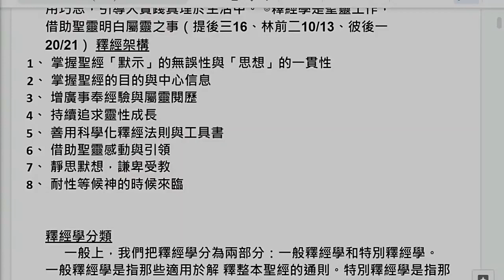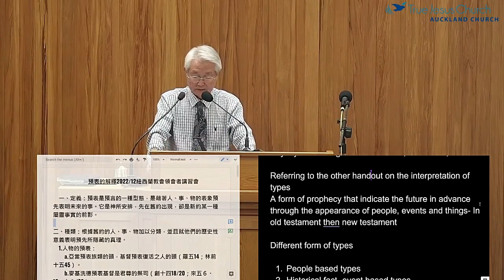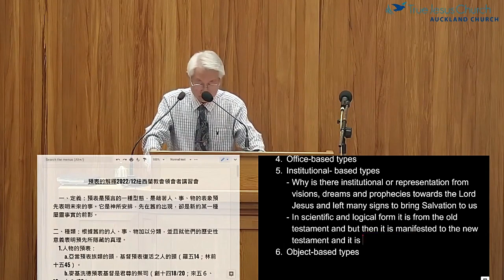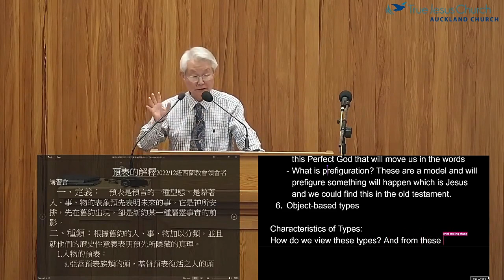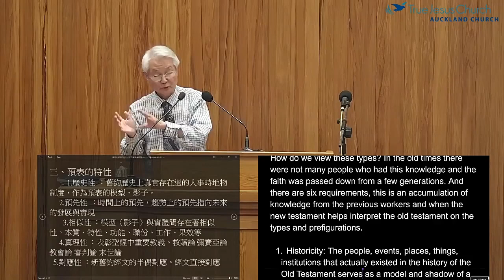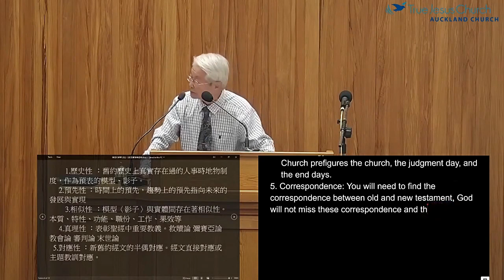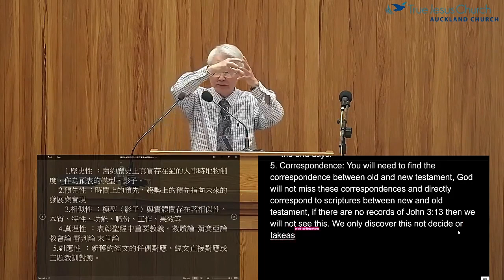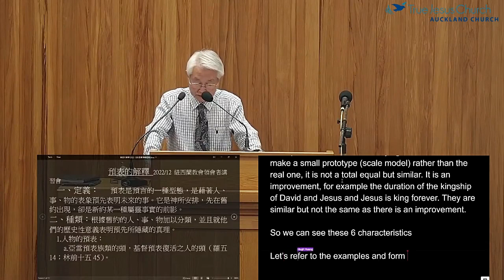領會者講習會14~釈經學在講道中的應用～趙明洋長老